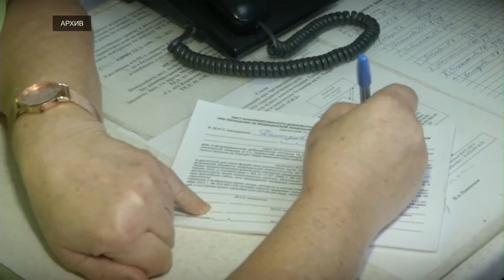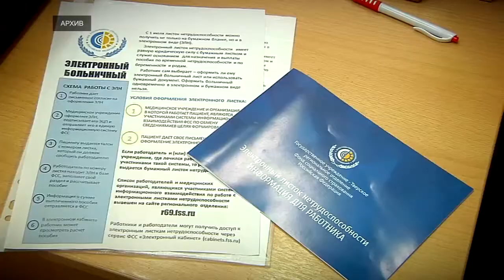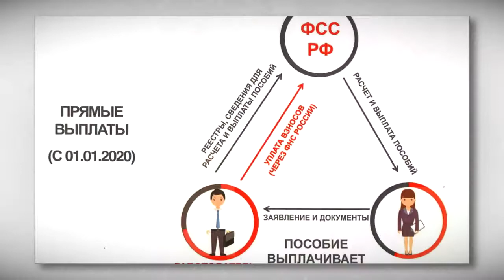Больничный по-новому: как будет оформляться документ о нетрудоспособности с 2020 года